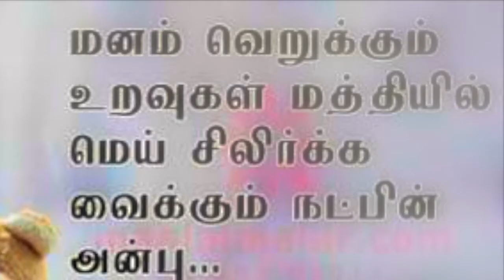Friendship forever (kargo)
Kargo Trip